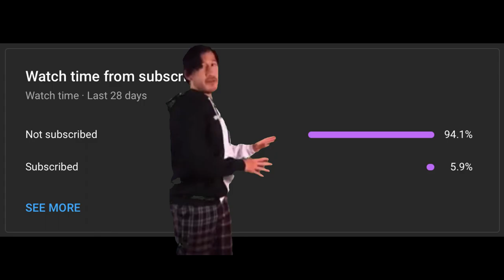Shades: Shadow Fight Roguelike || Shadow vs Needle, Difficulty Mode: 2